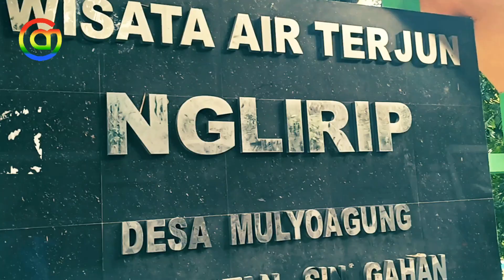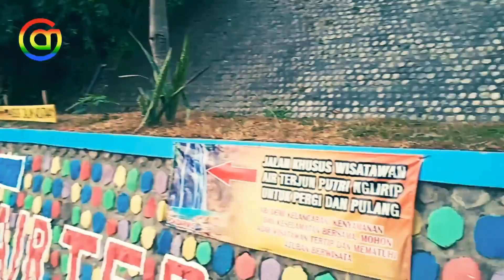AIR TERJUN PUTRI NGLIRIP - TUBAN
Pesona AirTerjunPutriNglirip Tuban memang tak bisa dipandang sebelah mata. Sangat Indah dan Menggoda.. 😍